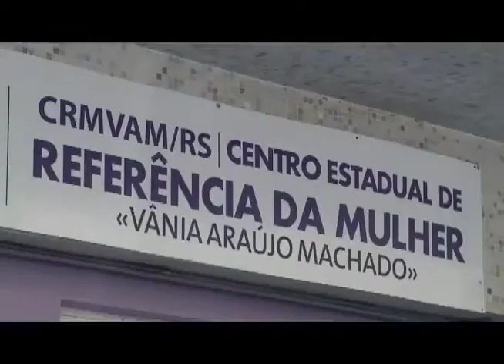Jornal da TVE | Especial Semana da Mulher: Violência - 05/03/2015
A reportagem mostra a rede de apoio que o Rio Grande do Sul possui para auxiliar mulheres vítimas da violência, e traz os dados do estado.